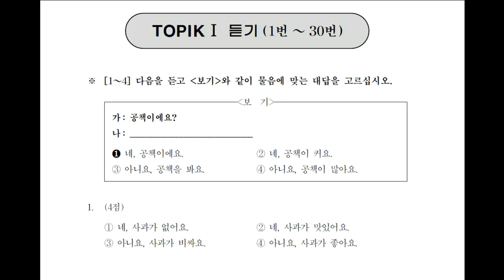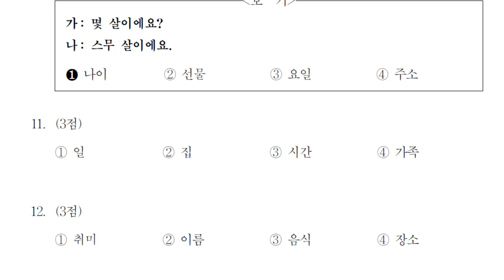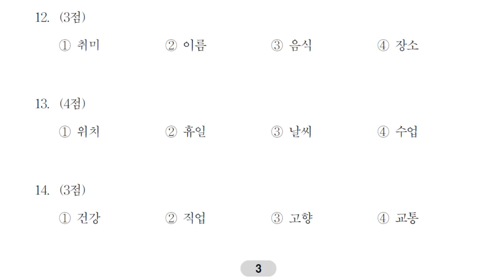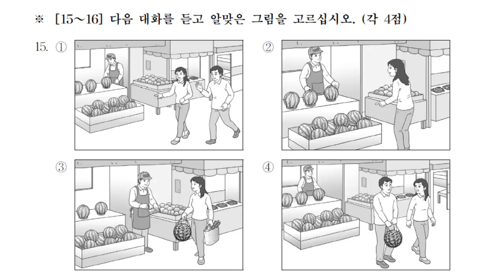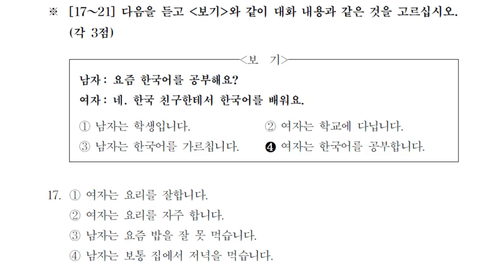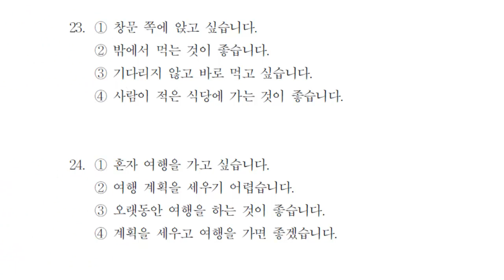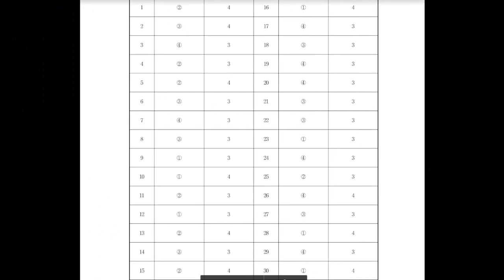60st TOPIK I Exam. 제60회 한국어능력시험 기출문제 토픽1. 韓国語能力試験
60st TOPIK I Exam. 제60회 한국어능력시험 기출문제 토픽1. 韓国語能力試験

-International examination on Korean language

Recently exam ownership Korean language global changes have occurred, both in structure and in content.
 You could even say that everything has changed, what used to prepare foreigners on training courses for delivery
ekzmena what wrote the book with examples of tests, and all sites with examples of past exam questions have become useless.
Examination of the new standard will be carried out starting with 35 (thirty-fifth) of the account ekzmena, which will
 be held in July. This means that if you take it in April 2014 (34th exam), then you do not have to worry about anything - there
 is nothing changes. And the structure and the content remains the same for this exam.
Changes in levels of TOPIK: there were three levels in the old format - beginner, intermediate and high. In each level there
 were two sublevels. Thus, the first and second "gypy" - starting level, the third and fourth - "average", and the fifth and
 sixth - high. These six levels ( "gypov") also remained in the structure of the exam, but now the number of test levels dropped
to two, called TOPIK I (podurovni1-2) [한국어 능력 시험 Ⅰ (1 ~ 2 급)] and TOPIK II ( sublevels 3-6) [한국어 능력 시험 ⅱ
(3 ~ 6 급)]. That is, medium and high levels are now merged.
Changes in the sections TOPIK exam: As we know, in the old format was divided into four sections - "grammar and vocabulary",
 "email", "listening" and "reading". In the current entry-level exam removed the first two sections of "grammar and vocabulary",
 as a "letter" .Such way in the entry-level exam have only two sections - "reading" and "listening." And TOPIK II
 (sub-levels 3-6), combined medium- and high-level examination and left three sections - "reading", "hearing" and "letter".
 That is, according to many, ekzmen became easier - and it's fun.
Changes to the issues in time and estimates: there were thirty questions with sample data from several responses in the "grammar
 and vocabulary" in the old format. Ten of the same issues in the "letter" and 4-6 questions with detailed written answers.
 In the new format TOPIK I only 70 questions with answers, suggesting a choice of several responses Information: "Reading"
- 40 questions, "listening" - 30 questions. Evaluated he dvuhsotballnoy system and now takes 100 minutes to time. In the exam
TOPIK II is now 104 questions. "Reading" - 50 questions, "listening" - 50 questions. And the "letter" - 4 deployed written
response to questions. It is estimated at 300-point system, and takes time to 180 minutes.
Changes in calculating a passing score: used for the exam was enough to score a minimum number of 40 points in each of the
4 sections to pass sub-levels 1, 3 or 5. score 50 points to pass the sublevels of 2, 4 or 6. If an average score above 50 for
 1, 3, 5 and 70 above for 2, 4 and 6 levels. This means that if you type in any of the sections of 39 points, it does not
overwhelm the entire test. This rule is not available. That is now to pass an examination you need to collect 70 percent of
 the highest scores in all sections in total. So even after covering one of the sections, you still have a chance to pass the
 exam well.